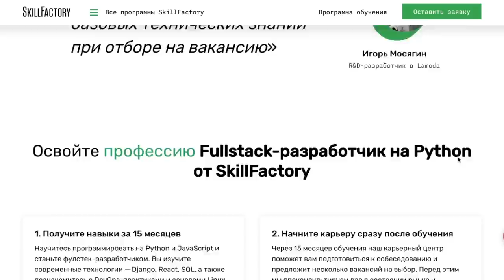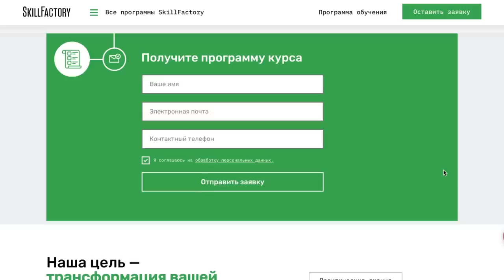СМЫСЛ СКАНДАЛЬНЫХ ОБЛОЖЕК GUNS N ROSES, ROLLING STONES, VELVET UNDERGROUND И ДРУГИХ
Тайминги:
0:00 - Вступление
4:14 - Обложка Bob Dylan - The Freewheelin' и барды
11:33 - Обложка The Velvet Underground & Nico - Banana album и Энди Уорхол
17:16 - Обложка The Rolling Stones - Sticky Fingers и снова Энди Уорхол
22:55 - Обложка The Clash - London Calling и молодой панк
25:15 - Обложка Guns N' Roses – Appetite for Destruction и цензура

КАК ПОПАСТЬ В ЗАКРЫТЫЙ ПАБЛИК:

1. Зайти на патреон, который указан под каждым роликом Сеина
3. Скинуть свою страницу ВК в соответствующий пост на стене или в личку ПАТРЕОНА. Он самый первый.
4. Кайфовать